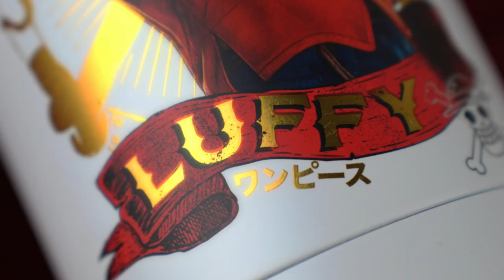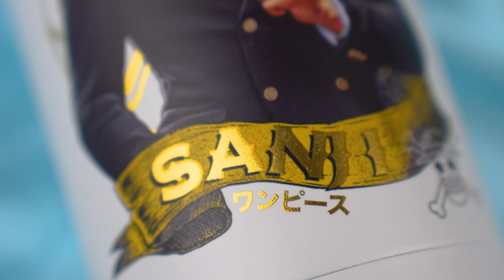One Piece Water Bottles | Cinereplicas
Set sail on your hydration journey and grab these One Piece water bottles that will keep your water chilled or burning hot! Stay refreshed, like a true pirate!